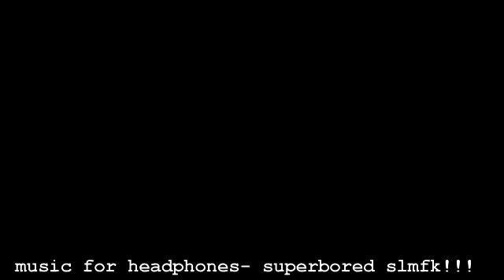Music for Headphones- "Superbored SLMFK!!!"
"Superbored SLMFK!!!" from Music for Headphones forth coming LP, Life.in.Mono (2011)